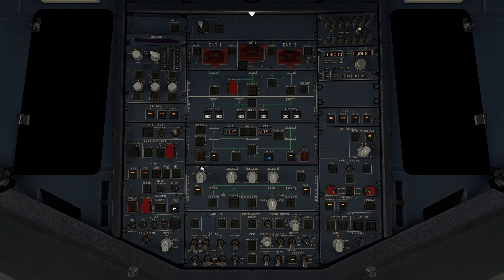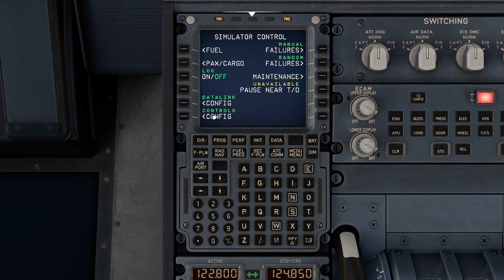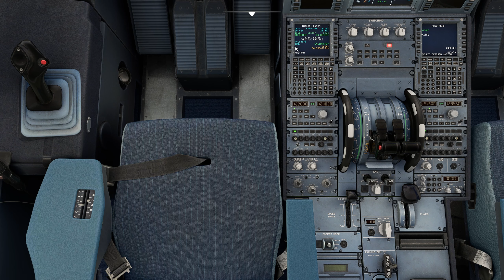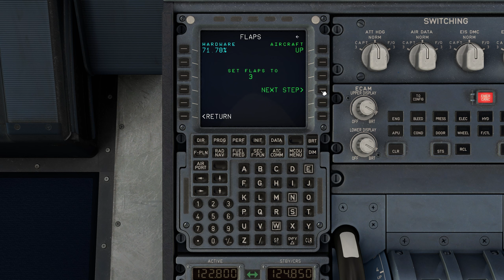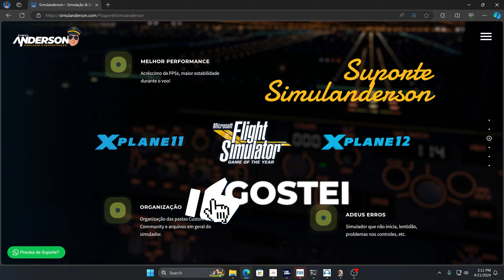Mestre Fenix! - Quadrante Thrustmaster TCA Airbus + Flaps e Spoilers 🕹️🎮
Precisa de Suporte para X-Plane 11/12 ou Microsoft Flight Simulator?
Acesse e marque com nossa equipe uma assessoria.

O Fenix hoje é um dos melhores aviões no estilo airliner do Msfs 2020. Neste vídeo te ensino a instalar pinturas do jeito novo e antigo. Ensino também como operar o INTERCOM da aeronave para escutar a tripulação falando com passageiros além de instalar os pacotes de audio customizados.

Meu equipamento deste vídeo: 💻📸🎙️
- Intel I7 10700KF
- 32Gb DDR4 2999 MHz
- RTX 3090Ti
- SSD M2. XPG 500Gb
- Logitech C290 Full HD
- TCA Thrustmaster Airbus Captain Pack
- Yokes e Pedais Macbare Cockpits.

Agradecimentos: 🙏👋🤝
- Meus pais, filhos e esposa;
- Meus inscritos;
- Deus.

Participe deste vídeo comentando e claro, não se esqueça de Curtir e verificar sua Inscrição neste canal.